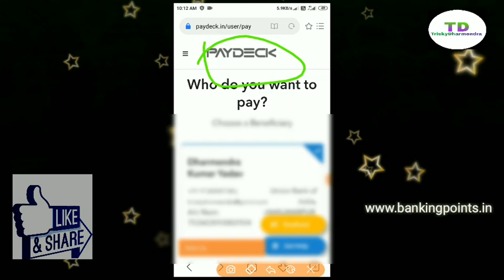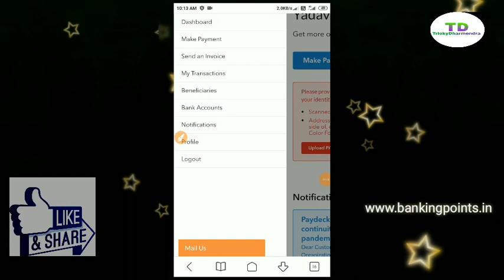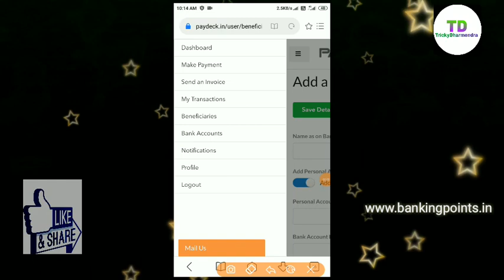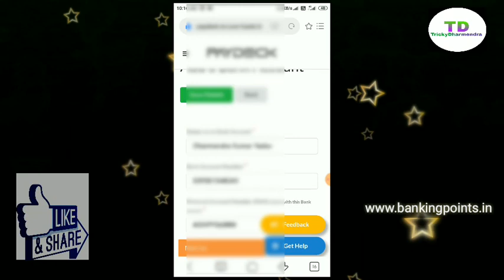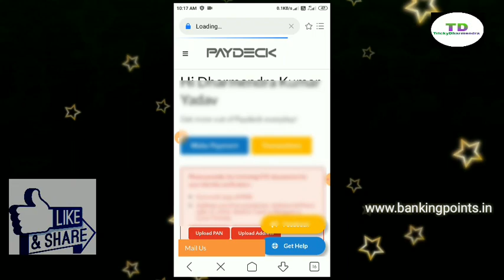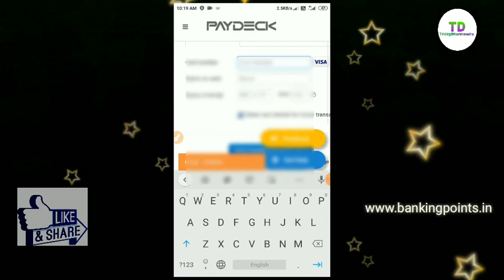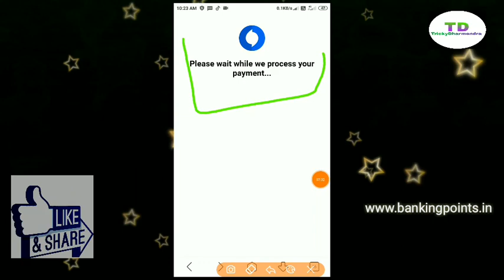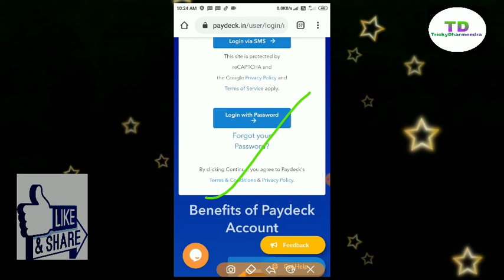Paydeck website to credit card money transfer Bank account | Fast money transfer credit card to bank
PAYDECKWALLET | trickyDharmendra | Creditcard | Paydeckwallettobankaccount | Paydeck | How to Money transfer credit card to bank account | paydeck website | paydeck to bank account | Trickydharmendra | PaydeckMoneytranafer | Credit Card | money transfer